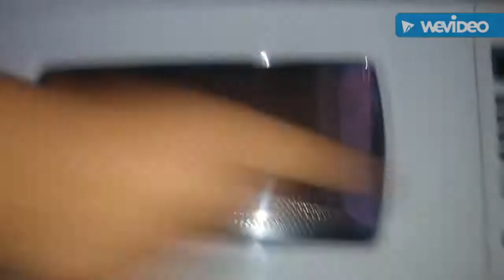BEST WAY TO CLICK BAIT AND GET 1 MIL VIEWS!!! INSANE YOUTUBE HACK????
Follow yo daddy on instagram-@supreme_rl6